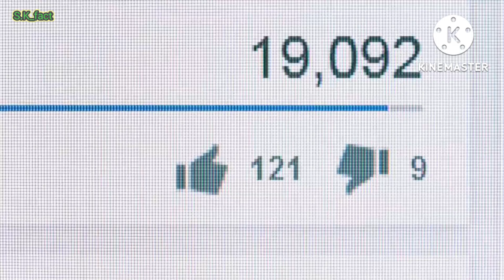अमेजन जंगल में मिली ऐसी चीज़े जिन्हे देख साइंटिस्ट्स हैरान है | Amazon Forest Mystery (Part-1)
Amazon jungle ke sabse Khatarnak kide Jinke pass aapko Bhul Kar Bhi Nahin Jana chahie Duniya ka sabse Khatarnak Jungle imagine jungle 20% oxygen Amazon jungle Amazon jungle ke sabse Khatarnak kide part video ko like karo channel ko subscribe karo#viral#imagine jungle#Sameer#Sameer Sameer Khan new video Sameer Khan video Sameer Khan imagine video part 1